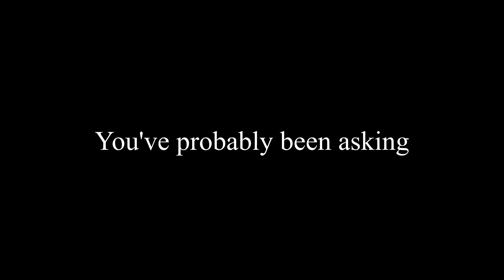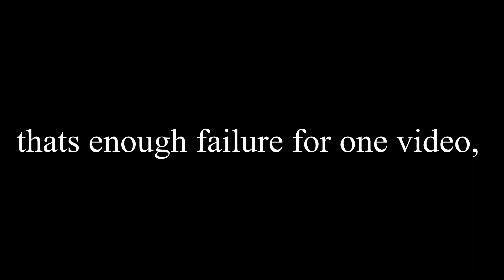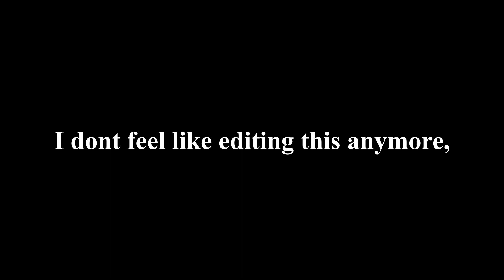IM SO BOOBOO!! (fortnite fails)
Music used in vid:
Spongebob- cocktail lounge
Suteki Meppou (piano)
Pokemon D_P_P - Lake Valor_Verity_Acuity
Samurai Champloo - let me know what you think
Tancla - Impulse
Doopees - Now that you've gone (sped up)

~THE SOCIALS~